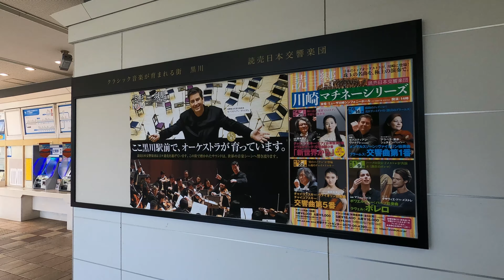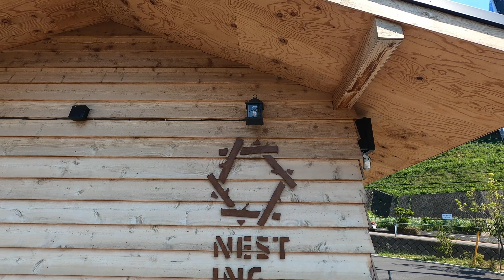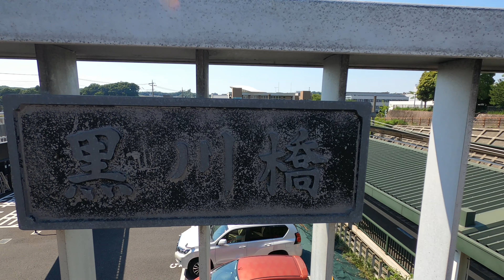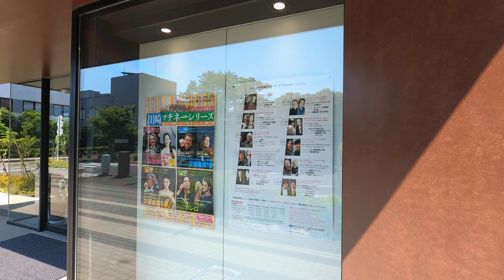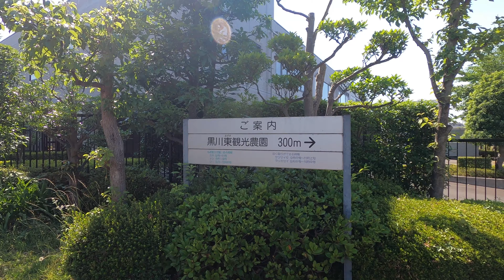4K【小田急 黒川駅】ぶらぶら散歩【小田急多摩線】【ネスティングパーク黒川キャビン】【読売日本交響楽団】【桐光学園】【マイコンシティ】クラシック音楽が育まれる街 ここ黒川駅前でオーケストラが育ってます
地図　MAP

2021.6.9(wed.)
小田急多摩線の黒川駅です。以前視聴者の方からリクエストがあり、天気がよかったので撮影しに行きました。
何十年か前に来たことがあったのですが、すっかり様変わりしていて南口にはおしゃれな「ネスティングパーク黒川キャビン」という施設があり、コンセプトは「駅前にひろがる、はたらく小屋」・・・
郊外の自然豊かな風を感じる景色。
その沿線に暮らす人々の、落ち着いた日常が流れる。
ネスティングパーク黒川キャビンは、
小田急多摩線黒川駅前に広がる、はたらくための小屋です。
プライベート性の高い部屋をお店やギャラリーとして使ったり、
木の温もりを感じる落ち着いた空間を事務所や書斎として使ったり。
はたらく小屋で、あなたらしいワークスタイルを探してみてください。
10000円～56000円で駅前のブースが借りられるみたいです。

駅の改札のところに「ここ黒川駅前でオーケストラが育ってます」というポスターがあり、何のことだろうと思ってましたが、北口に「読売日本交響楽団」の建物でなるほどと納得。

起伏の多い土地と電線を通す鉄柱が栗平駅、五月台駅とつながっていて使いづらい土地なりに住宅や会社が発展しています。

小田急多摩線沿線～新百合ヶ丘から五月台、栗平、黒川、はるひ野、小田急永山、小田急多摩センター、唐木田です。
以前から新百合ヶ丘駅、永山駅、多摩センター駅は何度か撮ってましたが、他の駅すべて撮ってます。